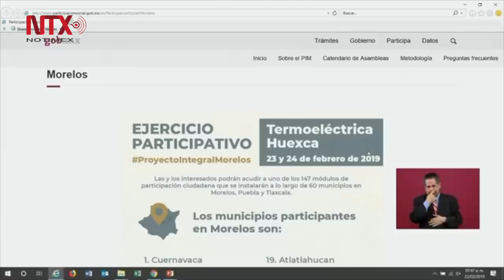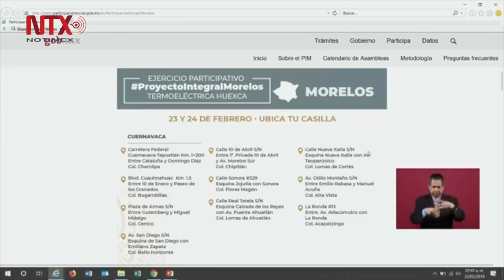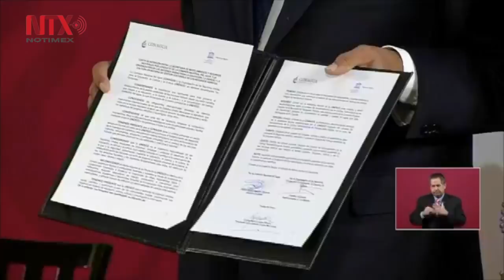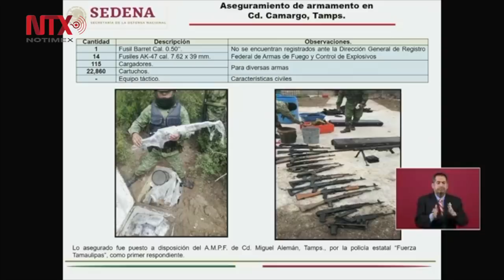Conferencia de prensa de AMLO, 22 de febrero 2019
El presidente Andrés Manuel López Obrador se dijo satisfecho con la aprobación en el Senado de la reforma constitucional para crear la Guardia Nacional que contará con el apoyo de las Fuerzas Armadas, que ahora tendrán con un marco legal para garantizar paz y tranquilidad en el país.